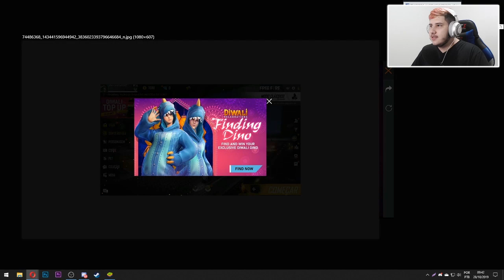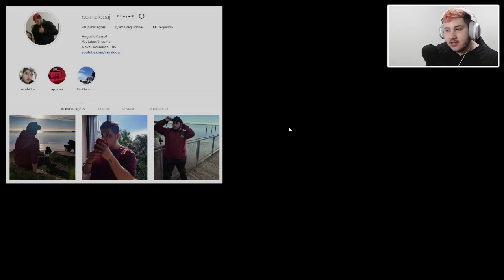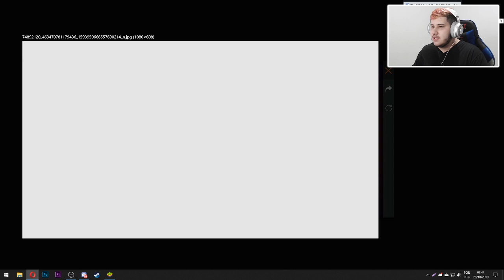VAZOU!! INCUBADORA TITAN DE VOLTA E NOVO EVENTO DO DINO AZUL PARA COLETAR 3 SKINS